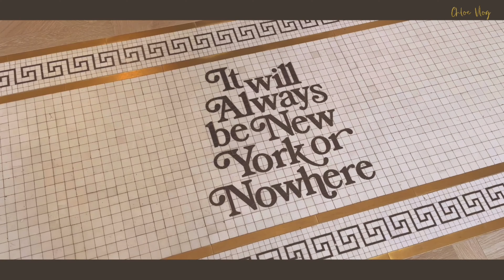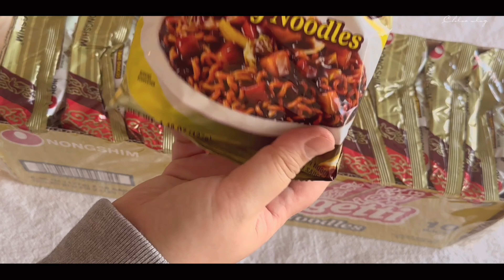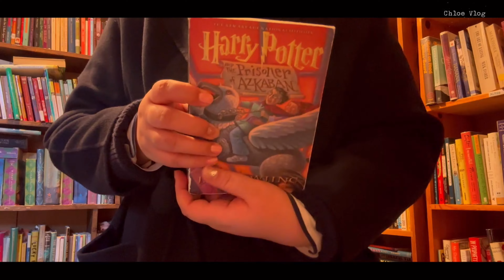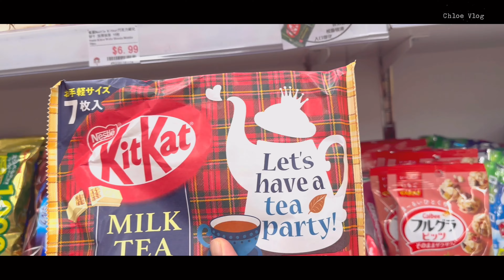미국일상 감성브이로그🇺🇸 (뉴욕. 워싱턴디씨. 필라델피아. 메릴랜드) 인트로 모음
collection of Intro videos
[미국 일상 브이로그 인트로 모음집]

filmed and edited by CHLOE

🔗 usa vlog

00:00
00:36
01:18
01:40
02:02
02:21
02:42
03:03
03:22
03:42
04:06
04:34
05:02
05:24
05:45
06:08